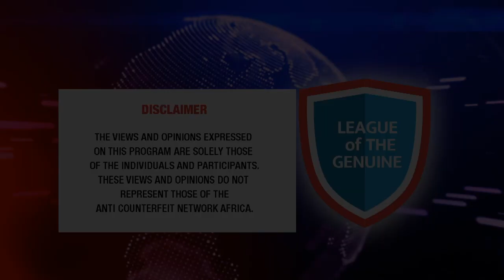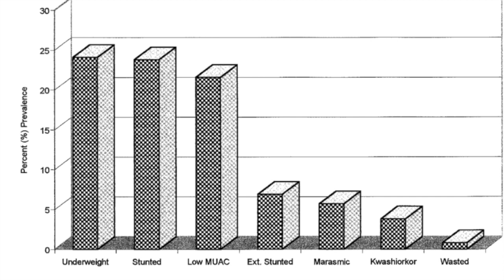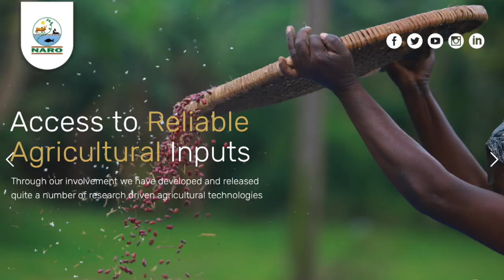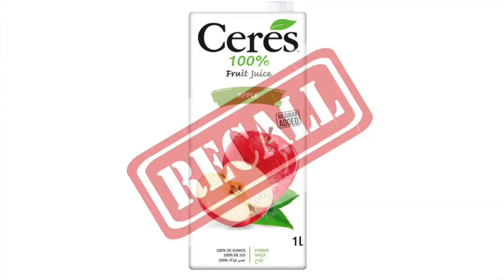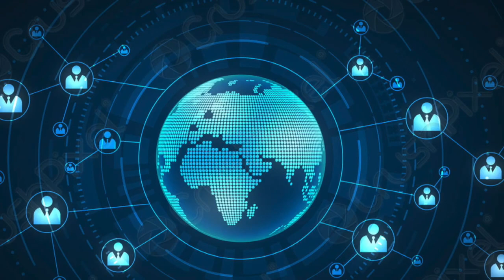Solving The Food Puzzle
Tune in and watch The LOG Conversations with Fred Muwema hosting Hon. Victoria Sekitoleko, Vice Chairperson - Private Sector Foundation Uganda (PSFU) as they discuss how counterfeits have penetrated the food supply chain in Uganda.